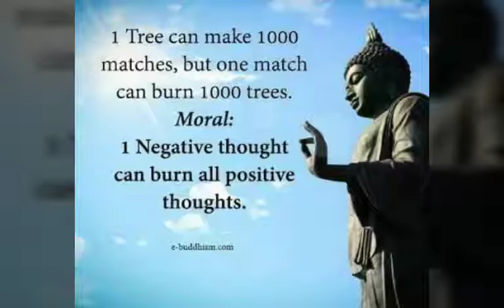Wish you all very Happy New Year by Deepika Meditation Power